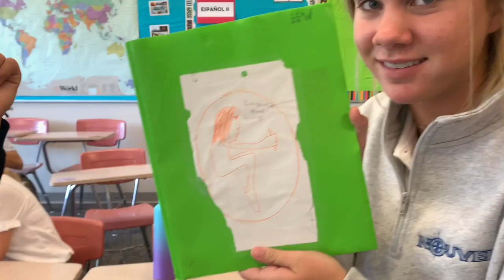I’m Back!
What’s up guys I’m so sorry that I haven’t uploaded in probably around two months I’ve been very busy with school starting. I will try to upload weekly again.

Song: Devil eyes by Hippie Sabotage